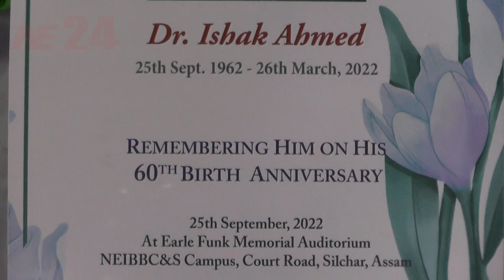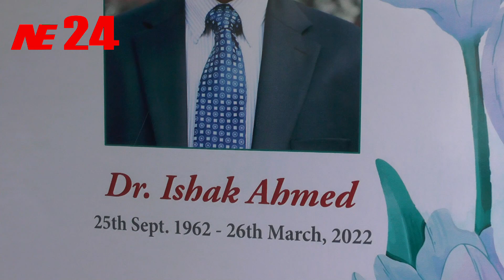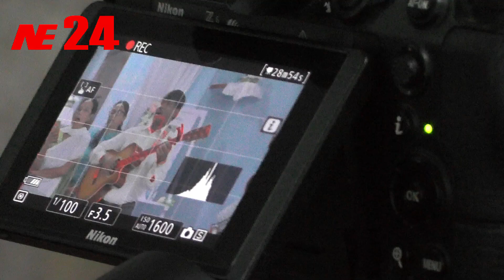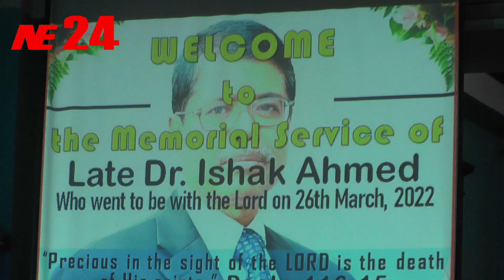Memorial Service of Dr. Ishak Ahmed Who went to be with the Lordon 26th March, 2022 || NE 24 Silchar